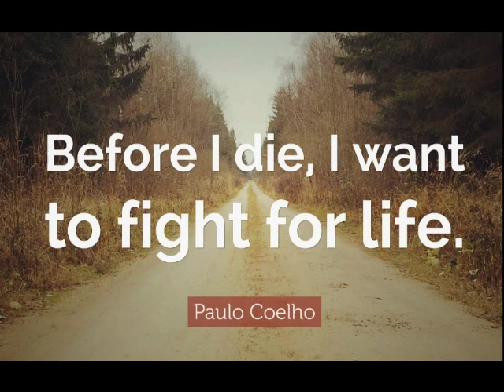LUPTA VIETII poezie de George Cosbuc. Varianta de interpretare